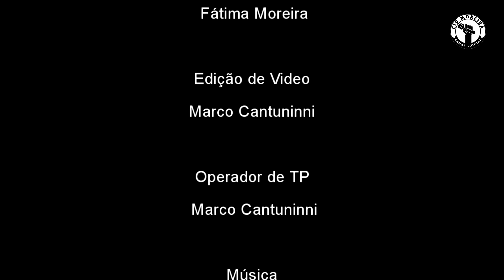Salmo 89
Louvor ao Todo-Poderoso - Poesia de Etã, o ezraíta.